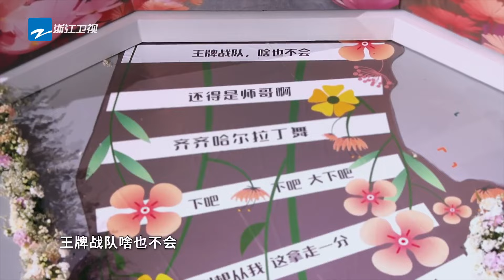【收官预警💥】关晓彤宋亚轩“玩梗”自己！沈腾沙溢“相爱相杀”~一起回顾高光名场面吧|王牌对王牌8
✨嘉宾早知道，精彩花絮抢先看💌
《王牌对王牌8》10月20日起每周五晚正片准时上线~ 一起点燃快乐！万“友”引力，王牌有你~ 王牌家族|沈腾|华晨宇|关晓彤|宋亚轩 王牌好友|沙溢|唐嫣|杨迪 全新阵容集结！快来和王牌家族一起开启新一季的美好欢乐旅程吧！🎪🎪🎪